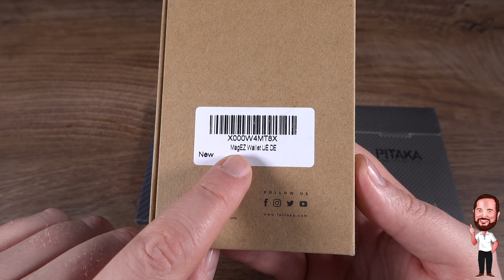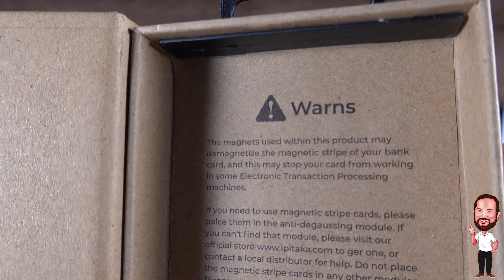Pitaka MagWallet UE | Die modulare + „kugelsichere“ Hightech Carbon Geldbörse mit RFID / NFC - Safe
Kurz nachdem ich mir damals mein S20+ gekauft habe, bin ich auf die „Chuck Norris“ Hülle von Pitaka gestoßen, die ja ultraleicht und aus Carbon gefertigt, besten Schutz für das Smartphone versprach. Über den Newsletter von Pitaka bin ich jetzt auf ein weiteres Produkt von Pitaka gestoßen, welches für mich sehr spannend klang. Die Geldbörse MagWallet UE, die jetzt mein bisheriges Portemonnaie von iClip ersetzen soll. Wie auch die Smartphone Hülle ist das Portemonnaie aus Aramid Faser bzw Carbon oder Kohlefaser hergestellt und verspricht maximale Haltbarkeit und Stabilität. Über den modularen Aufbau lässt sich das kleine Kästchen jederzeit den Bedürfnissen anpassen und auch Geldscheine und Münze / Schlüssel finden Platz. Hinzu kommt ein Schutz gegen das Auslesen eurer Karten via RFID oder NFC.
In diesem Video schauen wir uns die möglichen Optionen für die Hülle mal genauer an und ich sage euch, ob die Börse den doch stolzen Preis wert ist.

▬▬▬ Inhalt ▬▬▬
00:00 Intro
00:43 Das Unboxing
03:28 Pitaka MagWallet UE - Die Basis im Detail
07:11 Der Erweiterung - Layer
08:09 Der Geldschein - Clip / Geldklammer
09:52 Das Universal- / Münzfach
10:58 Meine Meinung / Fazit zu Chuck Norris` Portemonnaie

Alternativ hier auch noch die entsprechenden Amazon - Links zu den Produkten:

MagWallet UE ➡️
Geldklammer UE ➡️
Erweiterung UE ➡️
Münzfach UE ➡️